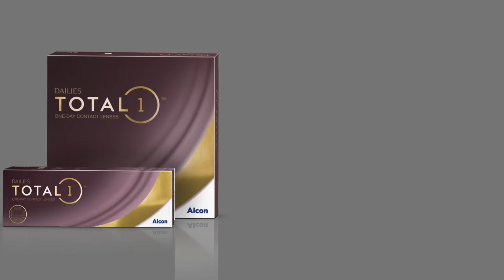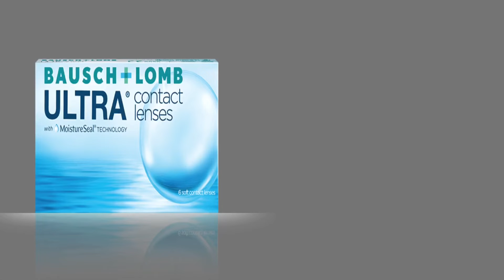Best Contact Lens for dry eyes|dry eye contact lens|sunil medical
contact lens for dry eye# Best contact lens for dry eye# sunil medical # Best contact lens # contact lens
Hi friends,
i am sunil kr mahato , today i am talking about contact lens for dry eye which contact lens is best for dry eye ..
there are two contact lens for dry eye .
1. Dailies TOTAL 1 contact lens : This contact lens technology is made up of water gradient  and SmarTear's technology and Water gradient technology to create a cushion of moisture on your eye so that you will feel comfortable full day and SmarTear's technology helps stabilize your eye's tear film .
2. Bausch and lomb Ultra contact lens : this contact lens is made up of MoistureSeal technology and due to this technology your eye get moisture full day ..

Gear used :
# my microphone
# my tripod

contactlensfordryeye Dryeyecontactlens sunilmedical Bestcontactlens contact lens#Dailiestotal1contactlens#bauschandlombultracontactlens#best contact lens for dry eye

Thanks
Sunil kr mahato